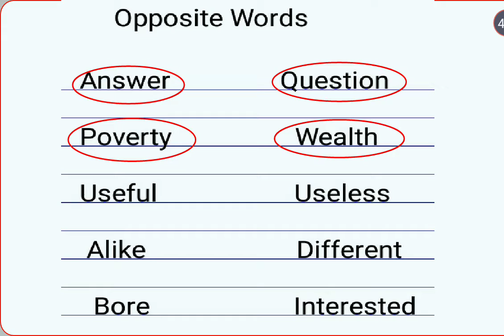Opposite words for kids part 47